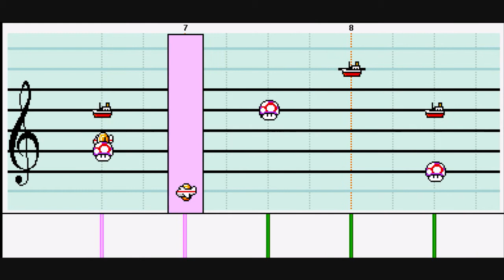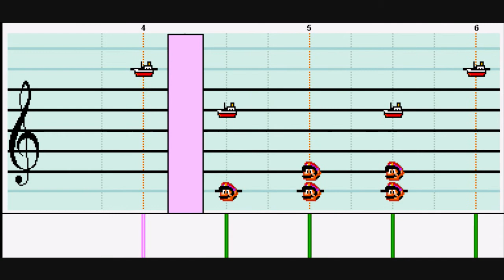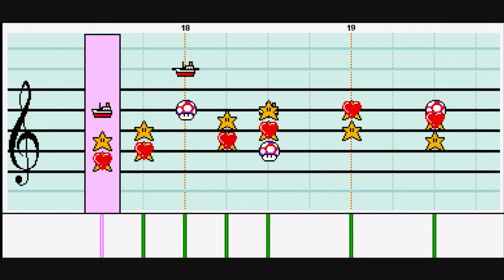Nutty Acres - Mario Paint Composer 2.0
Merry Christmas, Happy New Year, and Eekum Bokum to all the Banjo fans out there!

Enjoy this little island style theme from Banjo Kazooie Nuts & Bolts. It's got hints of Treasure Trove Cove thrown in there to please the hardcore like myself.